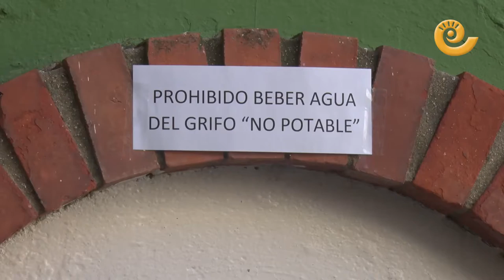Botellas de agua en el Colegio San Valero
El Colegio San Valero ha recomendado a los alumnos traer llenas sus botellas de agua. Las fuentes del patio del recreo han sido cortadas para evitar el consumo de ese agua.